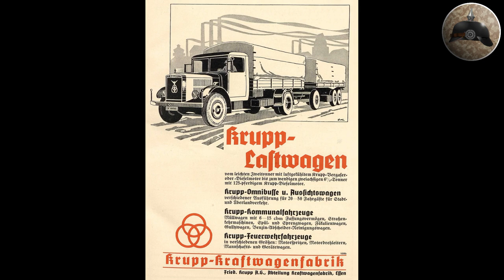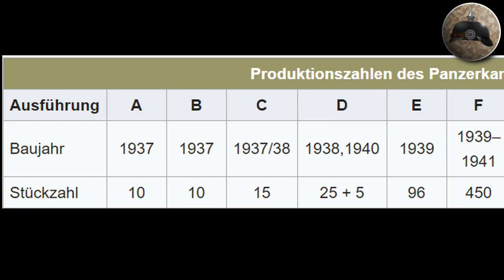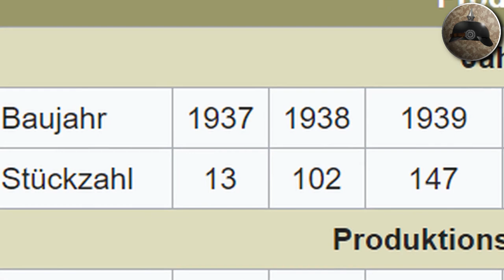"Aller Anfang ist schwer" - Die Geschichte des Pz.KpfW IV (Teil 1)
In diesem Video behandeln wir die Entwicklungsgeschichte des Panzerkampfwagen IV.  Anfangs nur in sehr geringen Stückzahlen hergestellt, wurde der bis zum Kriegsende produzierte Panzer IV mit 8500 Exemplaren der meistgebaute deutsche Panzerkampfwagen.
Obwohl er nicht den Bekanntheitsgrad eines Panther oder Tiger erreichte, war er in der zweiten Kriegshälfte der wichtigste deutsche Panzer. Der Panzerkampfwagen wurde in unterschiedlichen Ausführungen an nahezu allen Fronten eingesetzt.

Wenn du mehr über den Panzer IV erfahren willst, kann ich dir dieses Buch empfehlen

Original Video: Pz.KpfW. IV Weitprofilspezialist [Entwicklungsgeschichte Teil 1]

Unter folgendem Link findest du einen Verweis zu den verwendeten Bildern